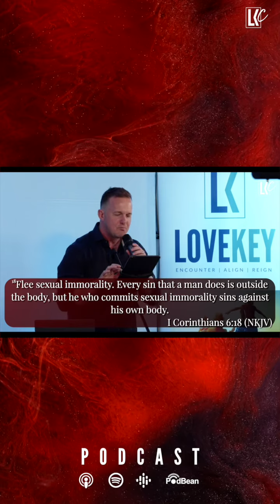“Flame” Clip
LISTEN TO THE FULL MESSAGE ON OUR YOUTUBE CHANNEL.

You have God-given intrinsic value. When it comes to doing life, His way is the best way and the right way. The Flame of the Holy Spirit is an eternal, supernatural source of God’s love and life. Let Him be the flame that fuels your life, not short lived emotional flames that burn out quickly.